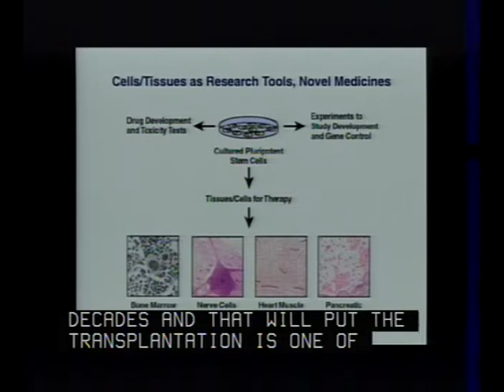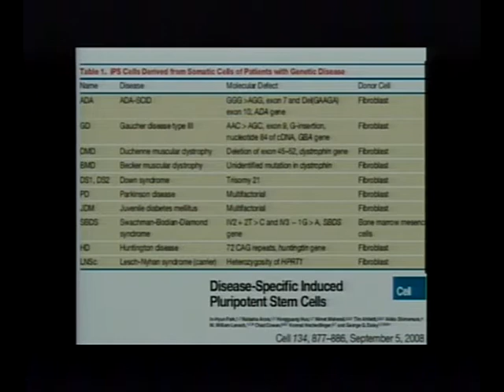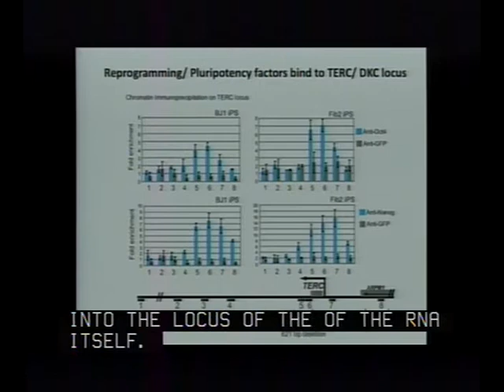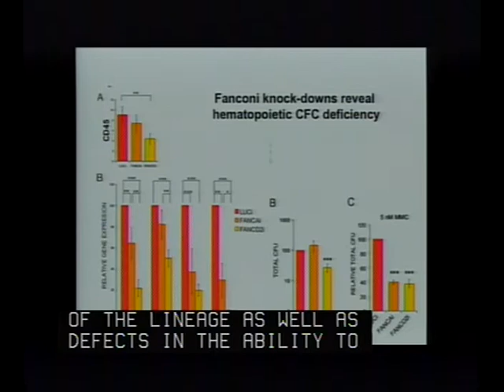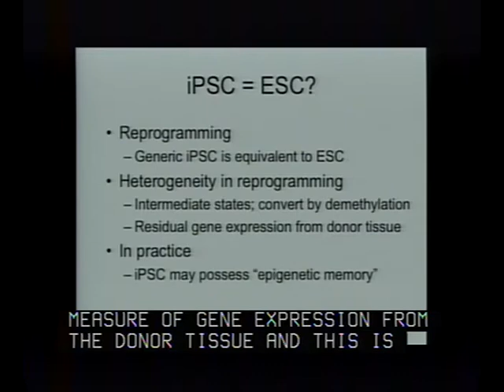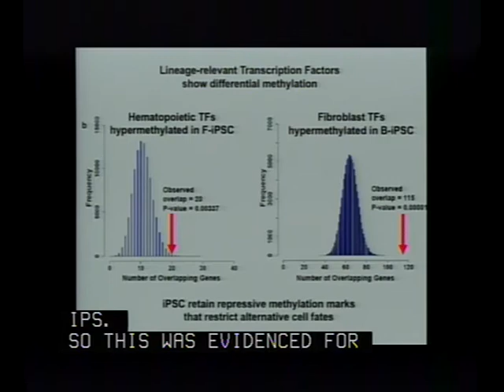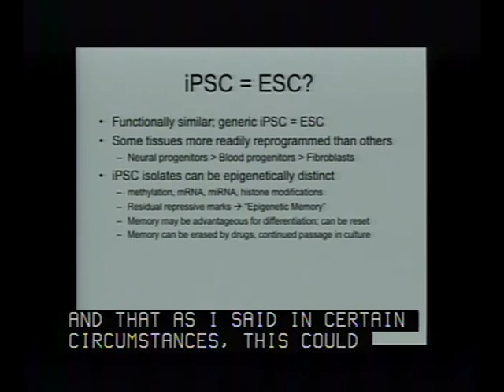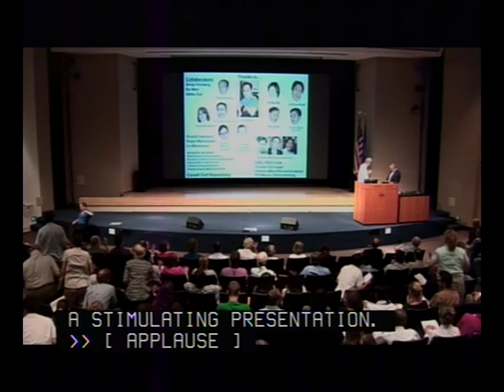Induced Pluripotent Stem Cells for Disease Modeling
Air date:  Monday, July 26, 2010, 3:00:00 PM
Description:  Important research contributions from Dr. Daley's lab include the creation of customized stem cells to treat genetic immune deficiency in a mouse model (together with Rudolf Jaenisch), the differentiation of germ cells from embryonic stem cells (cited as a "Top Ten Breakthrough" by Science magazine in 2003), and the generation of disease-specific pluripotent stem cells by direct reprogramming of human fibroblasts (cited in the "Breakthrough of the Year" issue of Science magazine in 2008).

Author:  George Q. Daley, M.D., Ph.D., Children's Hospital Boston
Runtime:  01:06:30